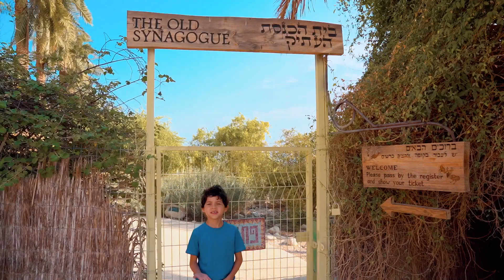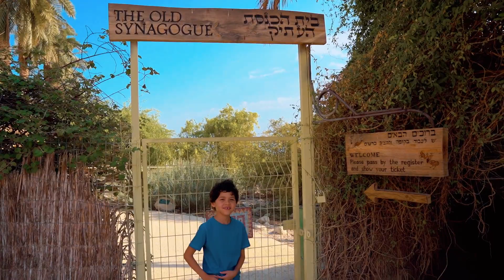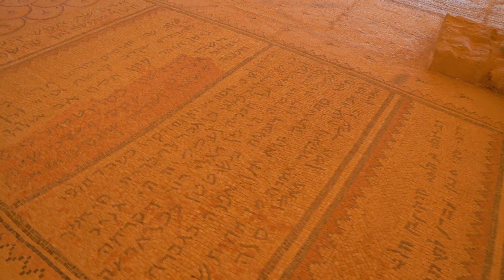A Virtual Tour of the Ancient Synagogue in Ein Gedi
What's up?

Welcome to another vlog. We're at the Ancient Synagogue in Ein Gedi. Hope you enjoy this video tour of this beautiful place, the Ancient Synagogue in Ein Gedi.

Hope you enjoy this tour of the Ancient Synagogue in Ein Gedi.